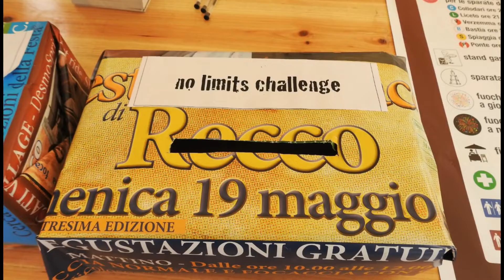RECCO SCIANCA DELLA FOCACCIA CON IL FORMAGGIO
FESTA DELLA FOCACCIA -  RECCO
SCIANCA della Focaccia con il Formaggio
19 maggio 2019